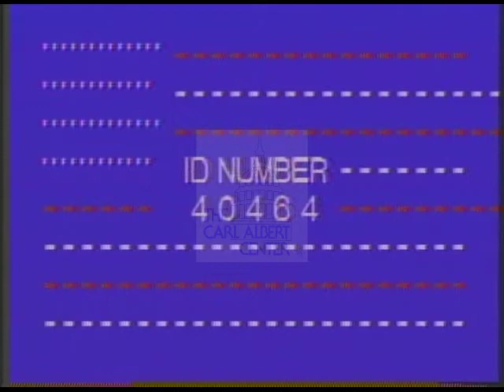Gary Hart [Democratic] 1984 Campaign Ad "Worker"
Gary Hart, Democratic candidate for United States President. This 1984 campaign ad entitled "Worker" depicts MOS talking about Regan and Mondale.

Creator: Raymond D. Strother, Ltd.

Location: Other

Format: 3/4" film; video/mp4

Extent: 0 minutes 51 seconds

Subjects: Leadership